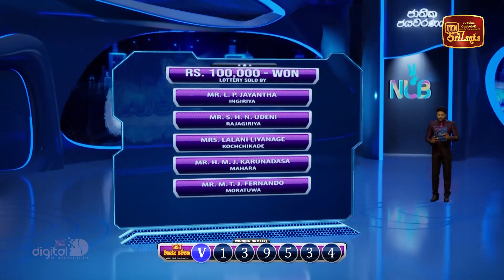NLB Live Lottery Draw (2023-05-12) | 09.30 PM